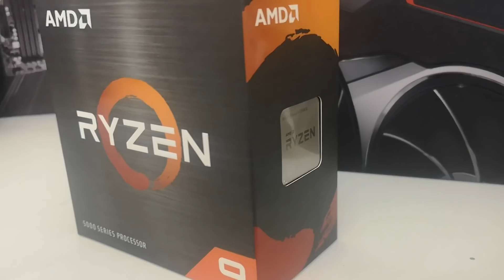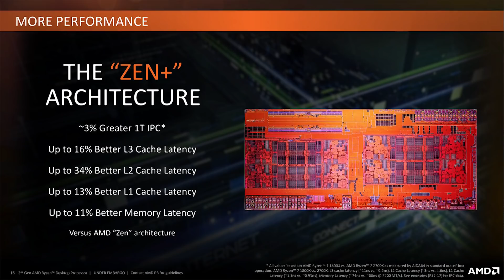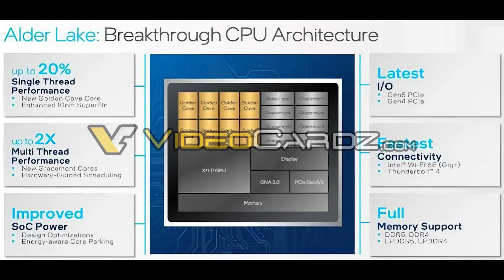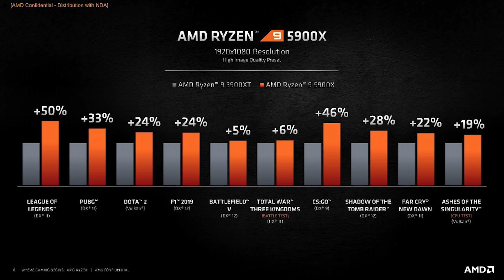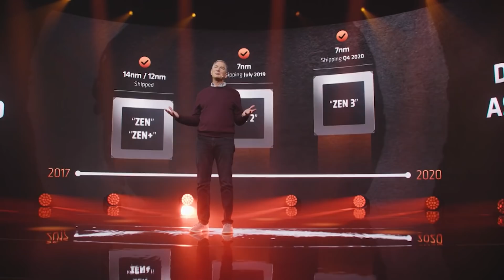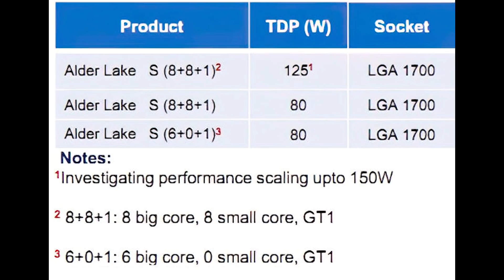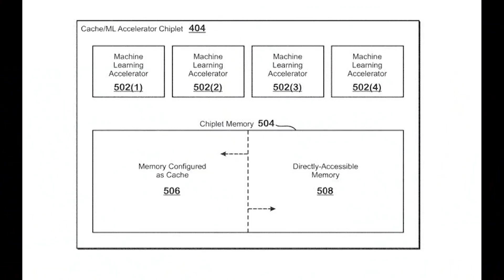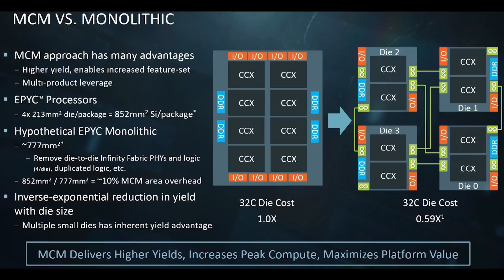AMD Zen 4 DECIMATES Intel CPUs with HUGE Performance Increase | AMD Ryzen 6000 Performance Info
AMD's Zen 4 performance is shaping up to be immense, likely outperforming Intel's processors - at least in more highly threaded applications, though from Raptor Lake (and in general, Intel's 7nm CPUs) we could see a more competitive fight.

But for Ryzen 7000 (zen 4) the IPC (thanks to a combination of architecture improvements, DDR5 memory and clock frequency bumps) will likely be one of the most significant CPU releases in modern memory for AMD.

The Ryzen 7000 series will likely keep core counts, so for example the Ryzen 9 7950X will still retain 16 cores 32 threads.

Zen 4 though will excel in multi threaded applications, with way more memory bandwidth compared to what's available to either Zen 3 or the Zen 3+ (Refresh)

Zen 3 refresh will be manufactured on the 6nm processor, and again Ryzen 6000 keeps the same core counts as Ryzen 5000. IPC bumps will be 4 - 12 percent depending on task and application. Games could likely do better on Intel's Alder Lake, but this isn't certain given the difficulties of 10nm, which seemingly isn't clocking quite as high as Intel would have liked.

With this said, Warhol is not going to be a huge upgrade, and for those very happy with their Ryzen 5000 series processors, it might be best to wait for AM5, which will bring Zen 4 and DDR5.

0:00 Start
0:28 Warhol
4:16 Zen 4
8:14 RDNA 3/4